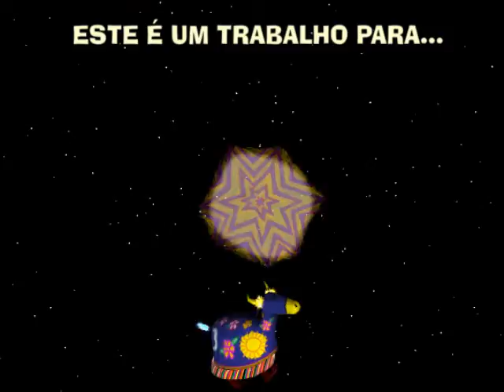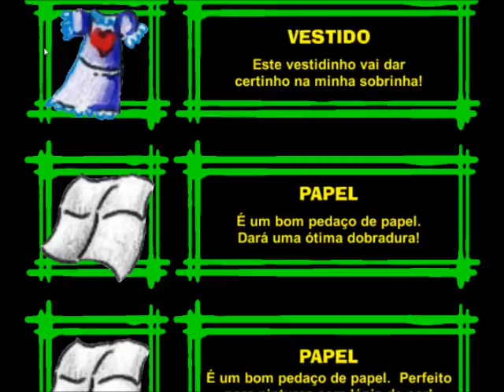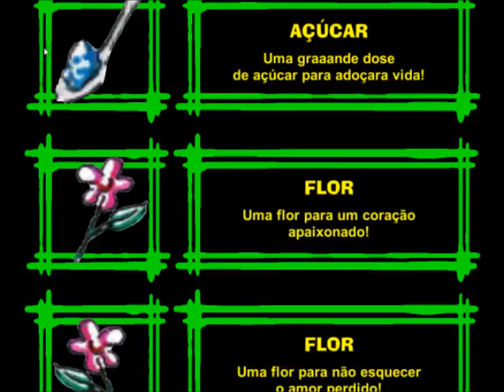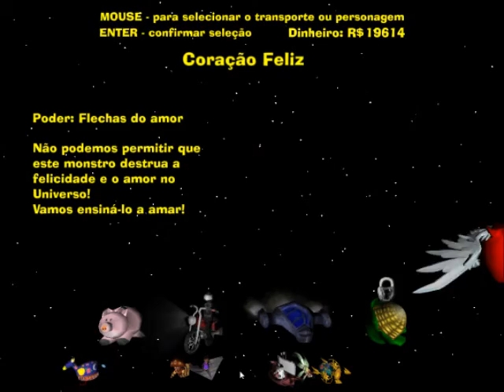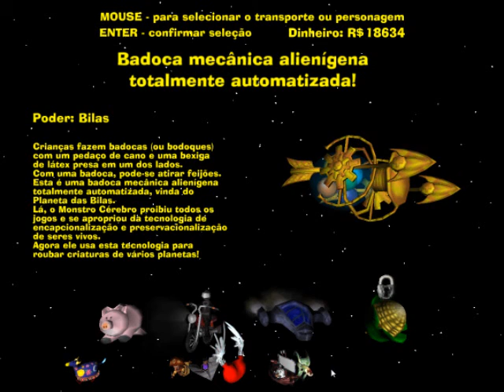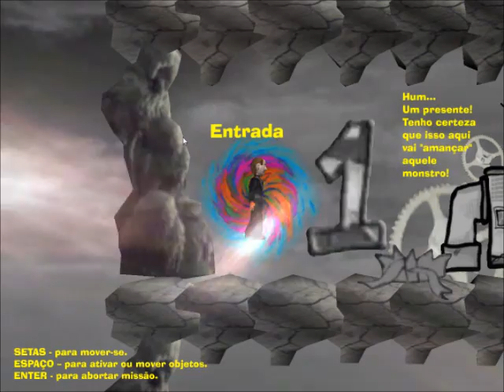A grande bagunça espacial - Parte 21 - Coração Triste no time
Another chapter of the full gameplay.